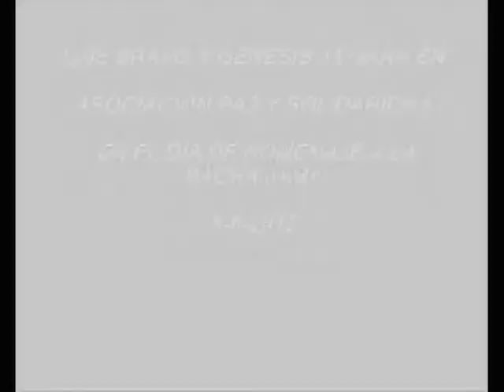LUIS BRAVO Y GÉNESIS AYMARA- ASOCIACIÓN_PAZ Y SOLIDARIDAD-5-8-2012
EN EL DÍA DE HOMENAJE A LA PACHAMAMA, LUIS BRAVO NOS ANTICIPÓ PARTE DE SU CD AGUA CLARA